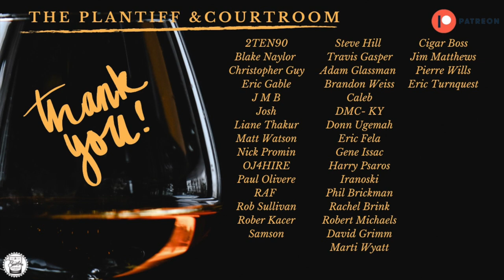Episode 338: Get To Know Corbin Cash Distillery! Worth The Watch!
Livestreams, Patron Only Bourbon Reviews. Contests and more!

Woodinville Pick – A Bourbon Judge Barrell Pick! Grab them before they are gone!

Bourbon Judge Glassware- Pair for $35- includes shipping.
The Bourbon Judge Logo the Mini Glenn glassware is ideal for nosing and tasing sessions since they are designed for smaller pours. Each dram will hold 2.5 ounces.